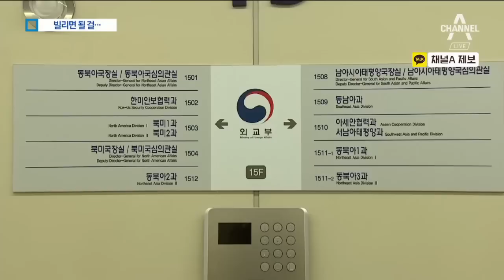옆방서 빌리면 됐는데…‘구겨진 태극기’ 황당한 대처 | 뉴스A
외교부가 스페인과의 공식 행사에서 구겨진 태극기를 걸어 비판이 커지고 있죠.

준비도 문제였지만, 대처는 더 황당했습니다.

강지혜 기자가 보도합니다.

[리포트]
외교부가 한국과 스페인 외교차관의 공식 행사에서 구겨진 태극기를 게양해 비판이 쏟아지고 있습니다.

오래 접어놓았다가 펼쳐 주름이 선명했는데 사전 점검도, 신속한 대처도 없었기 때문입니다.

행사를 담당한 서유럽과는 "태극기가 구겨졌다는 것을 발견했지만 행사 시간이 임박해 손 쓸 방법이 없었다"고 해명한 것으로 알려졌습니다.&nbsp;

하지만 해결책은 있었습니다.

외교부 각 과는 대부분 행사용 태극기를 각자 갖고 있어 구겨지지 않은 다른 과 태극기를 빌릴 수 있었다는 얘기입니다.

행사 담당자는 '왜 빌리지 않았느냐'는 채널A 취재진의 질문에 "잘못 했고 책임감을 느끼고 있다"는 말만 반복했습니다.

외교부의 실수는 처음이 아닙니다.

지난달에는 영문 보도자료에 '발틱' 3국을 '발칸'이라고 잘못 써 라트비아 대사관의 지적을 받았습니다.

2017년 8월 한-파나마 외교장관 회담에서는 파나마 국기를 거꾸로 걸었습니다.

문재인 대통령이 말레이시아 총리와 만났을 때 인도네시아어로 인사한 것도 의전 실수로 꼽힙니다.

[이낙연 / 국무총리 (지난달 20일)]
"집중력도 없고 전문성 떨어지는 직원들이 있었다고 생각합니다."

[노영민 / 대통령 비서실장 (어제)]
"저희들이 여러 번 지적을 한 부분입니다만 공직기강 문제라고 생각합니다."

강경화 외교부 장관은 구겨진 태극기와 관련해 아무런 언급을 하지 않았습니다.

채널A 뉴스 강지혜입니다.

영상취재 : 한규성 이승헌
영상편집 : 최동훈
그래픽 : 권현정

〈평일〉
08시 00분 라디오쇼 정치시그널 (유튜브 라이브)
08시 50분 김진의 돌직구 쇼
10시 20분 김진의 더라방 (유튜브 라이브)
12시 00분 뉴스A 라이브
15시 50분 강력한 4팀
17시 20분 뉴스TOP10
19시 00분 뉴스A

〈주말〉
12시 00분 토요랭킹쇼·뉴스A 라이브
17시 40분 뉴스TOP10
19시 00분 뉴스A